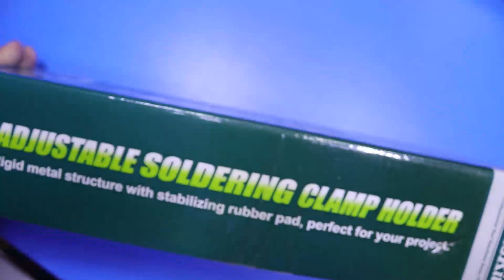The Best PCB Holder for circuit board repair Unboxing and Review | Best Adjustable PCB Holder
"In this video, I unbox and review the best PCB holder for circuit repair. This adjustable PCB holder is perfect for holding a PCB steady while you work on it, making it easier to solder and repair circuits.

I demonstrate the features of the holder and explain the benefits of using an adjustable holder for your PCB repair work. This holder is a must-have for any electronics enthusiast or professional looking to improve their circuit repair skills. "The Best PCB Holder for circuit board repair Unboxing and Review | the Best Adjustable PCB Holder

A PCB holder is an essential tool for anyone who regularly works on circuit repair. This device helps you hold your PCB steady while you work, allowing you to focus on your repair tasks without worrying about the PCB shifting or moving around.

One of the main benefits of using a PCB holder is that it allows you to work more accurately and efficiently. With a steady and secure hold on the PCB, you can easily access and work on small or hard-to-reach components without worrying about the PCB slipping or falling. This can save you a lot of time and frustration when working on circuit repairs.

In addition, a PCB holder can also help reduce the risk of damaging the PCB or components during repair work. By holding the PCB steady and in place, you can avoid accidental drops or misalignment that could potentially cause damage.

Overall, a PCB holder is a valuable tool that can greatly improve your circuit repair work and save you time and frustration.

Don't miss out on this valuable tool, watch the video now to learn more!"

Please watch the video till the end. I hope that you successfully understand. If you don't understand, please comment on me. I try to help you.